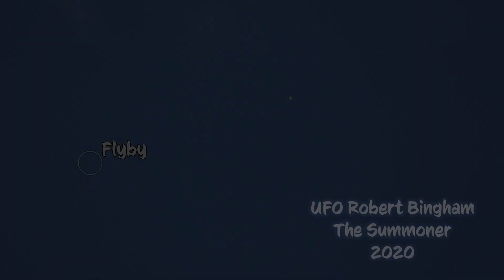At The Park 2: MacArthur Park | UFO Robert Bingham, The Summoner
⏱ Timestamps
09:05 UFO #1
18:10 UFO #2

🥳 I See Party Rentals | #1 Event/Party hosting in the LA County
Tell em' The Summoner sent you!

📻 June 5th, 2020 | UFO Robert Bingham on Friday Night: Reloaded with Bradley Powers

☝️ Keep your head to the sky ☝️